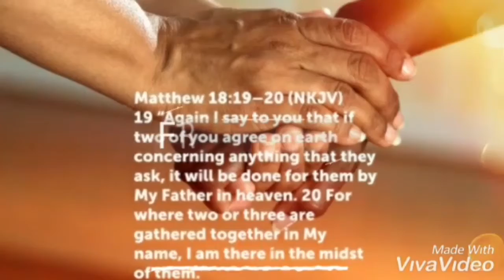|| A Day in a Church.| First Sunday Service 2021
Gathered for two or three persons God is with them.Never stop/ keep on trusting , believing and have FAITH no matter what comes next God will do the rest.GOD BLESS EVERYONE.